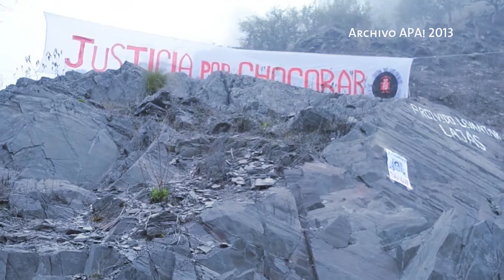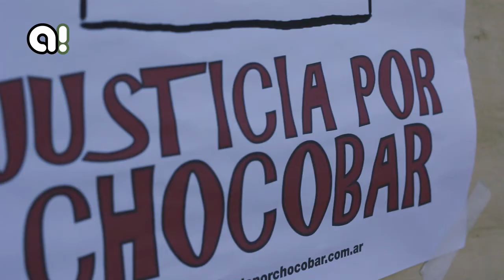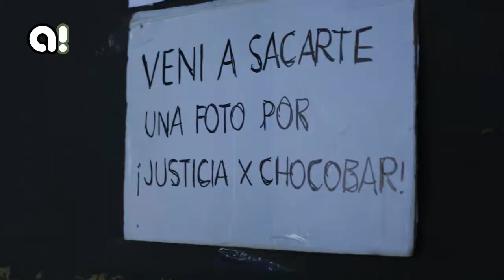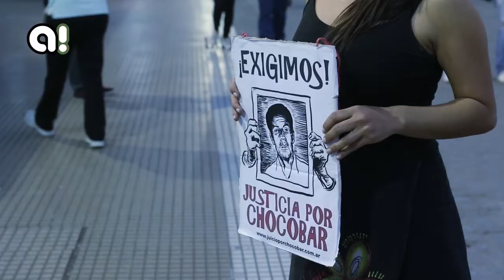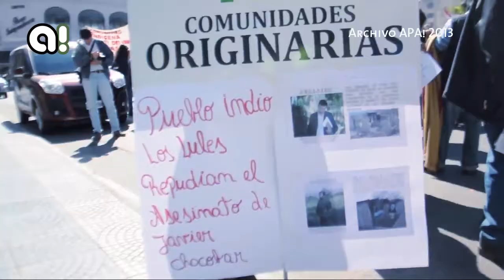A 5 años de su asesinato, Chocobar está presente